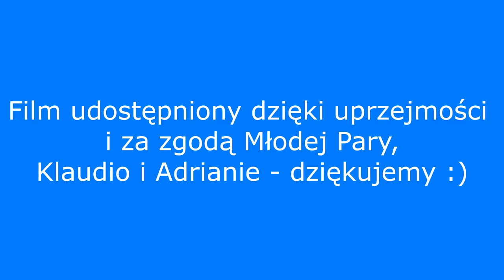Zespół muzyczny Spektrum - film z wesela 4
możesz też do nas zadzwonić: 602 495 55 - Krzysiek, 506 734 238 - Mirek
Gramy na wszelkich imprezach okolicznościowych, np. wesela, 18-stki, urodziny.
Śpiewamy i bawimy gości od początku imprezy aż do białego rana :)